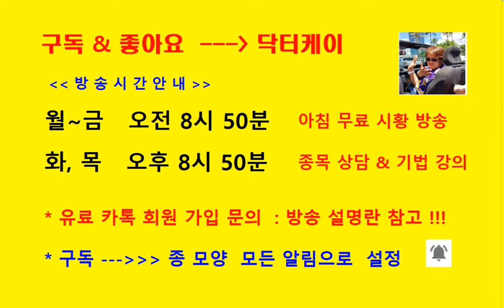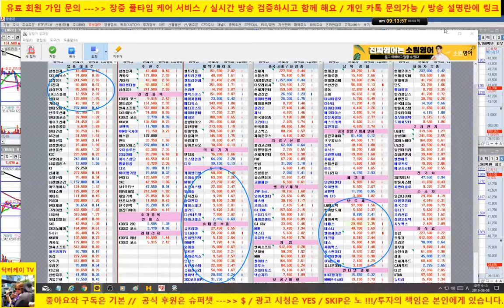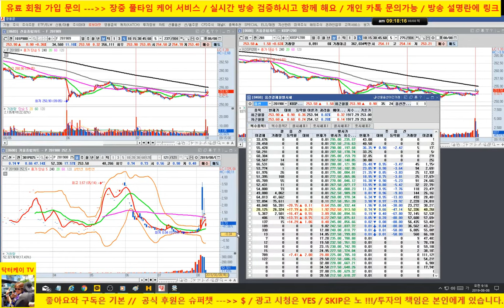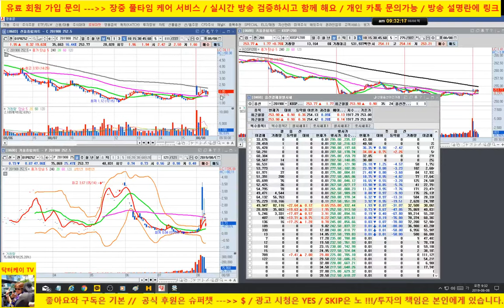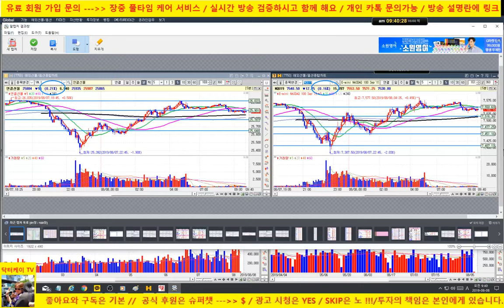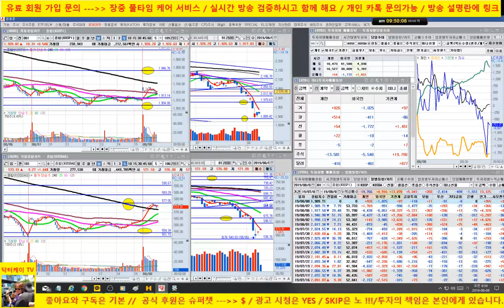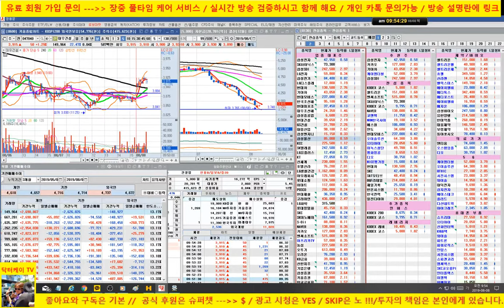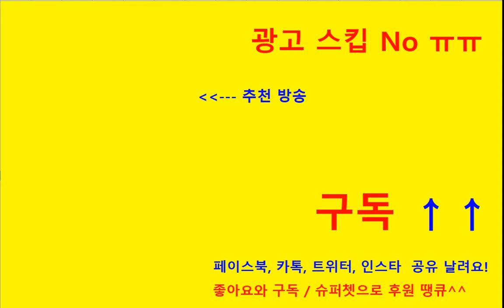[주식]옵션 만기일 상승 출발/셀트리온 양호/기아차, 케이엠 더블유, 카카오 강하게 상승,/190808/닥터케이 주식아카데미/무료 주식방송